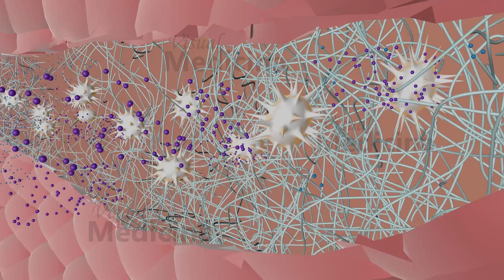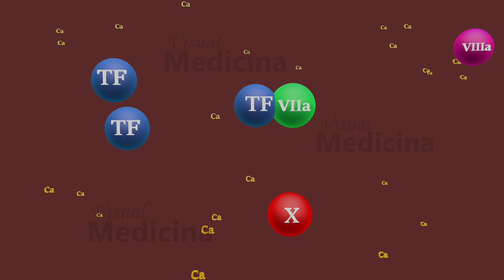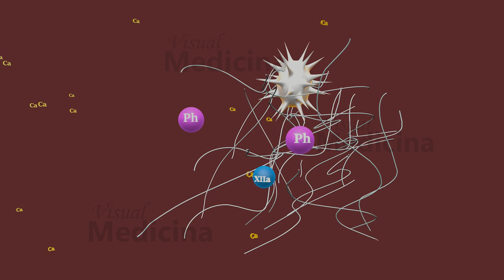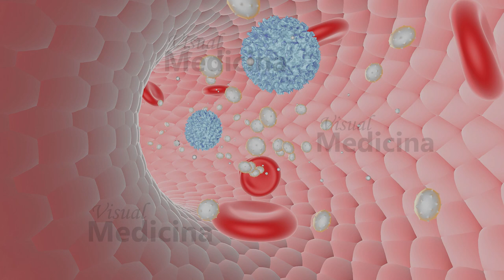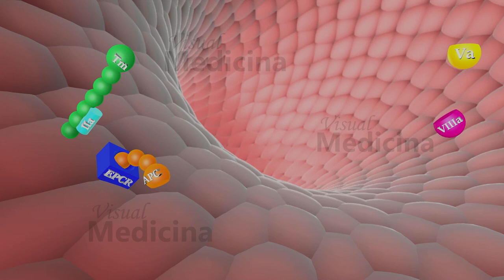Свёртывающая и антисвёртывающая система крови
Обновленное  видео по свёртывающей системе крови полностью на русскрм языке . Наглядно разберём процесс образования тробма со свеми свертывающими факторами,  внешний и внутренний путь свертывания крови, а также факторы препядствующие свертыванию крови в нормальной системе кровообращения и чрезмерному распространению тромба.